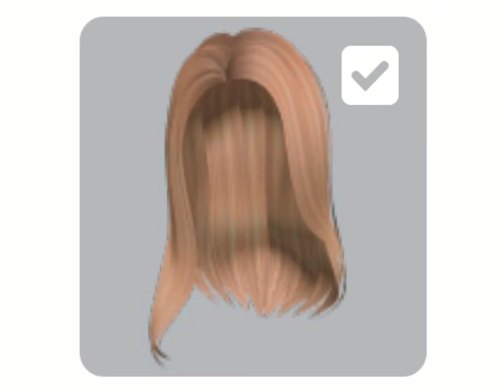Turning into different styles | Part 1 | Roblox edit